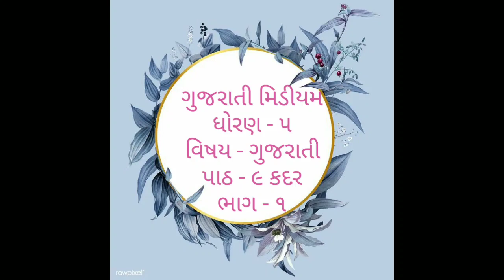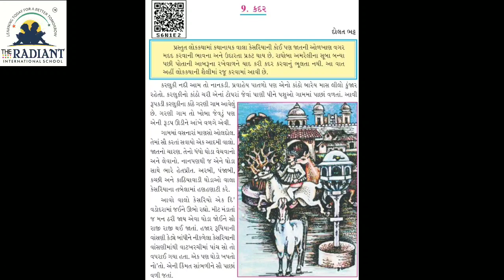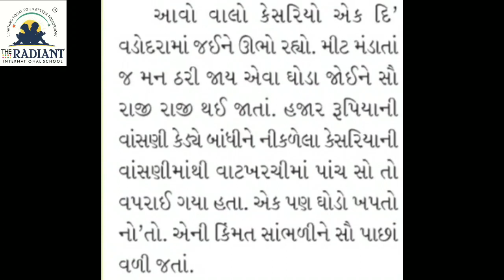GUJ MED STD 5 GUJRATI L 9 કદર ભાગ ૧